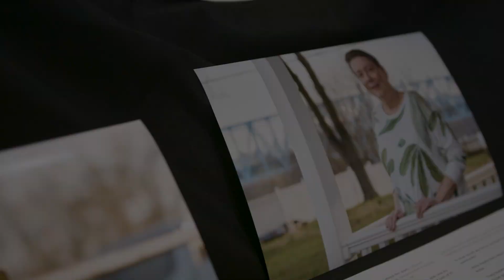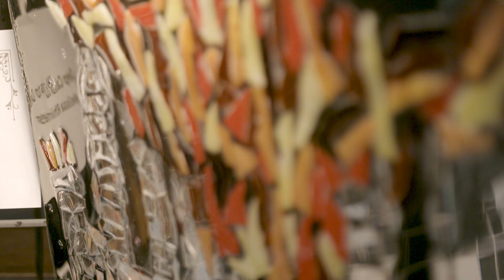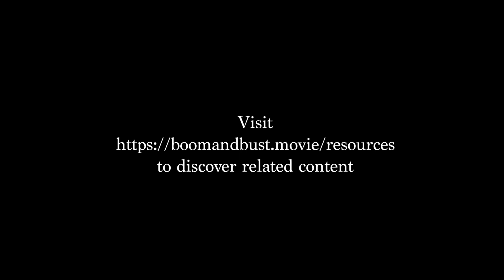BEYOND RUST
This is what happens when art is the fruit of conversations, feelings, responses, and data about our community. This partnership between The Genesis Collective, RiverWise, and New Sun Rising gave unique voice to Beaver County's ideas about our shared environment.